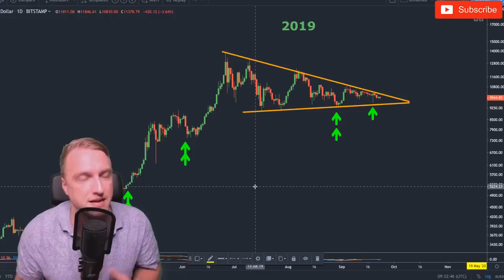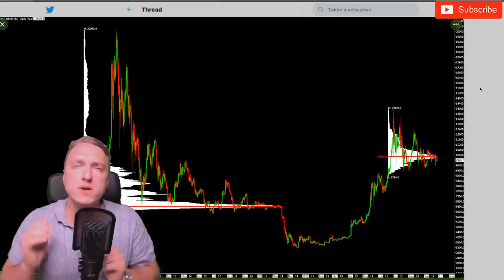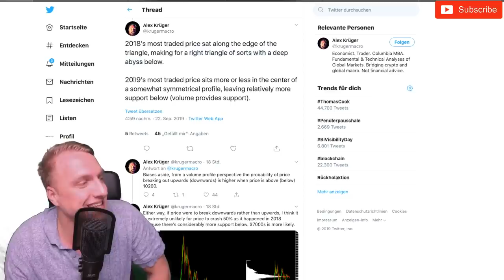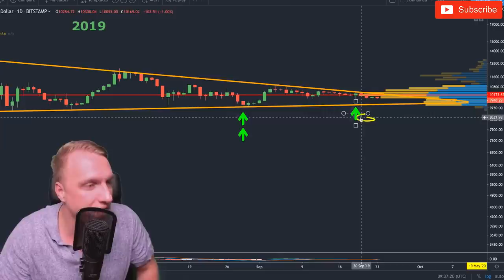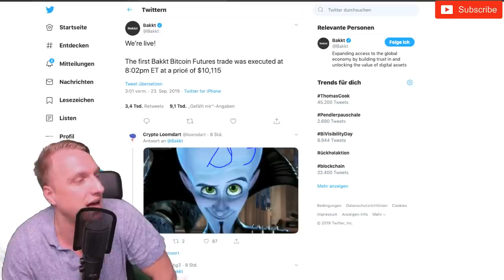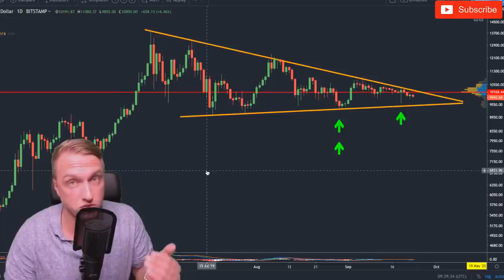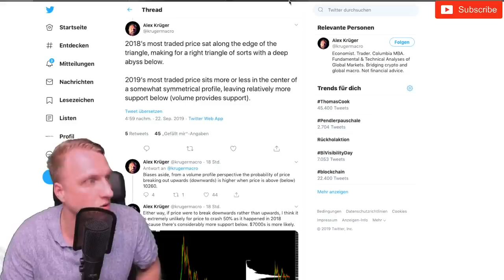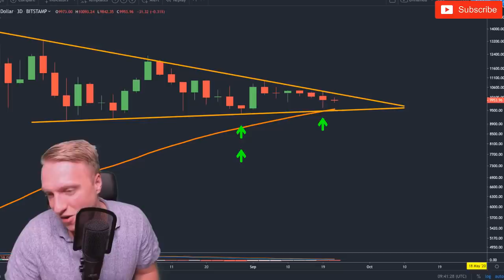BITCOIN BREAKOUT ANY SECOND!!! BAKKT LAUNCHED!! Get READY!